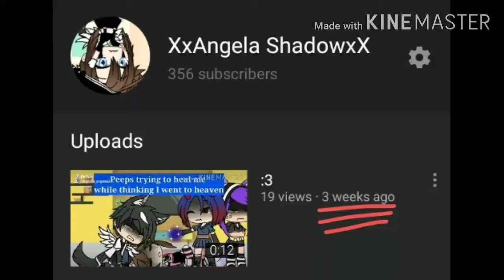•~Taking shit~• [ Read Description ]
Roblox- doglovingirl33679, PlayzGuchalifeANGELA

Friend yt- XxGatcha_KendallxX

Friend tt- XxGatcha_KendallxX

If you have a idea dont mind to tell me and if you want u can dm about it it probably might take me a while to respond but hopefully that's fine with you